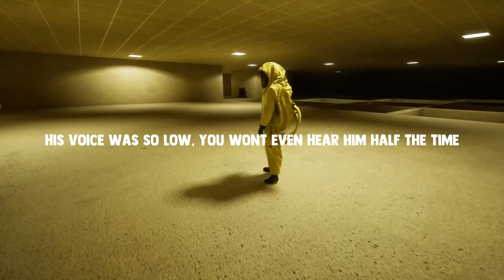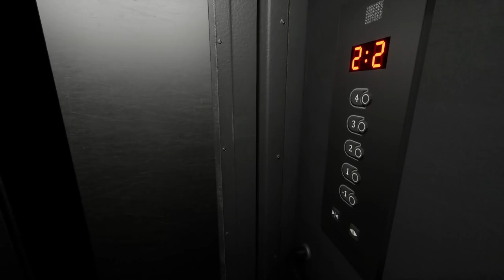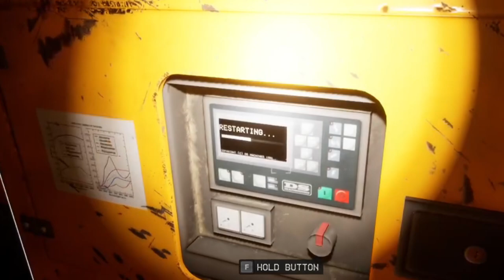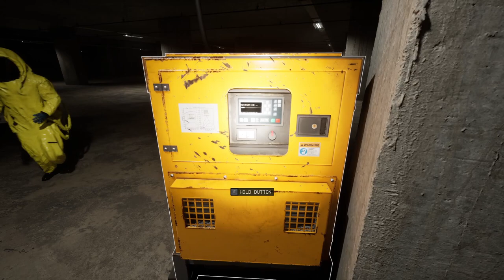THIS WASN'T WHAT I SIGNED UP FOR! | Escape The Backrooms